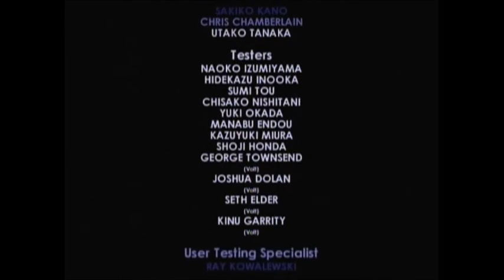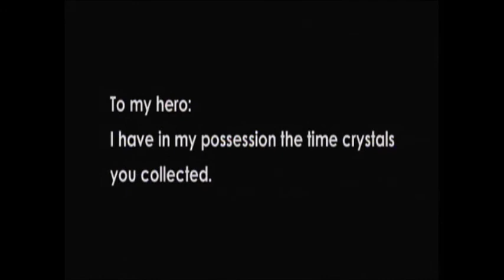Beating Blinx The Time Sweeper without controlling Time (+all Cat Medals)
This is a Demonstration Video showing how it's possible to beat the Game without using the main five Time Controls (until the Final Boss). The way this works is that Blinx has the ability to move faster if you move the analog stick in a diagonal direction, which can help you skip gaps where Time Control is needed. If you have played this Game before, you probably never had the ability to do that, well that's because not all controllers are able to make you move like that. I've been using the Pelican Xbox Controller that looks like this except the rubber part on the left Stick is removed. There are also some Tricks that can be used to get Cat Medals without the use of Time Crystals. I also played on the Platinum Version, which is why the outfits are 1000G.